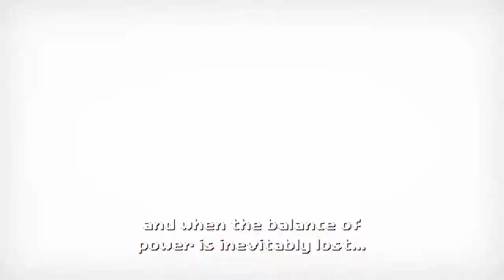First Thoughts: Cadence of Hyrule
i play an exciting new game from the crypt of the necrodancer folks! woooo